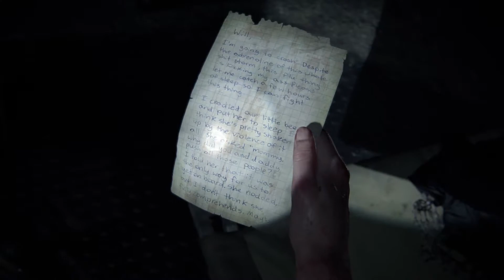THE LAST OF US PART 2 Walkthrough Gameplay - HELPING SCARS - PART 28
The Last Of Us Part 2 Walkthrough Gameplay